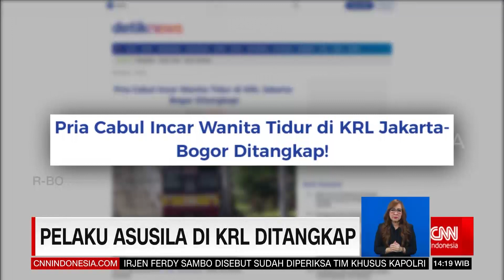Aksi Asusila Di Depan Pendopo Bupati Banyuwangi | REDAKSI (18/07/22)